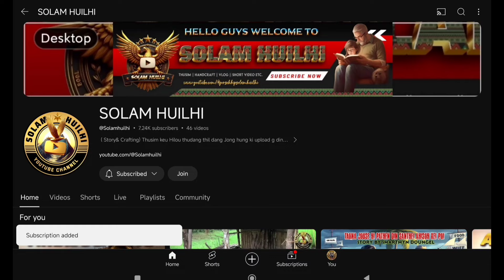KALUNGSET JANPAH I : JANMANG KIDANG || JAMES KIPGEN || EIMI THILHA THUSIM II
⭐⭐⭐⭐⭐⭐⭐ KIPATHUPHON⭐⭐⭐⭐⭐⭐⭐

AMASAN HICHE VIDEO KAHIN SODOH THEI JEH IN PA PATHEN LOUPI CHANG HEN.

ANINAN HICHE THUSIM HINSUN SOPI JAMES KIPGEN CHUNG'A KIPATHU KAHIN PHONG'E.

Notes : RE-UPLOAD OF THIS VIDEO IS STRICTLY PROHIBITED 🚫 @eimithusim97©